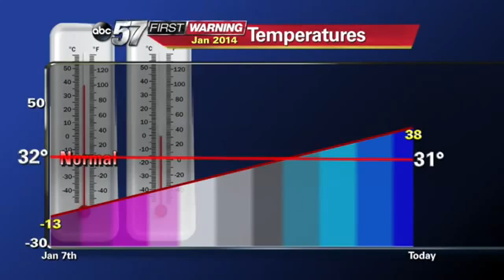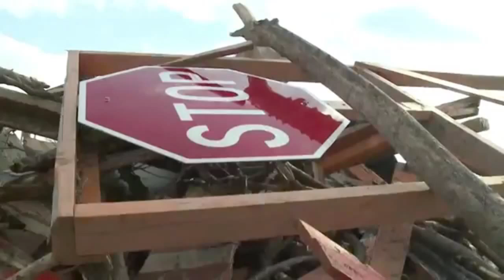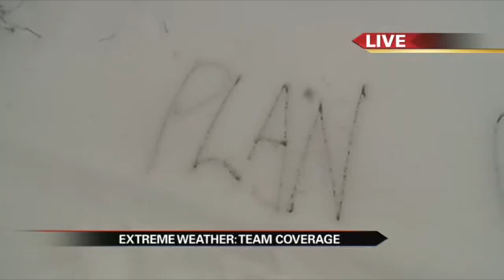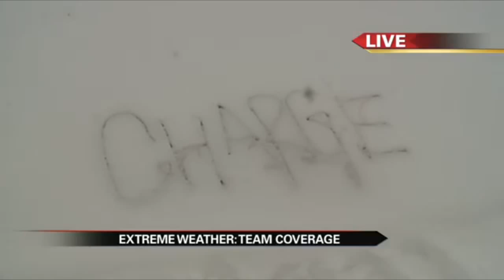Kelly Gustafson Producer Reel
Produced by Kelly Gustafson
Shows owned by Weigel Broadcasting & ABC 57 News